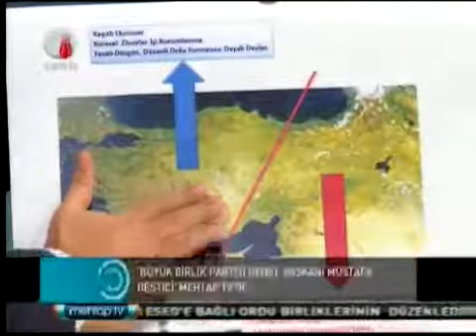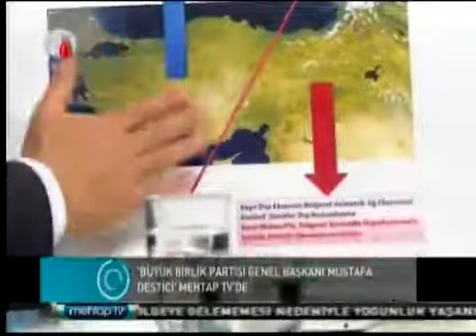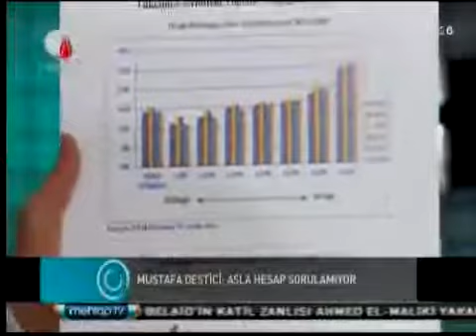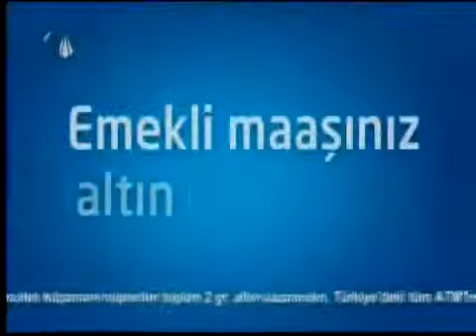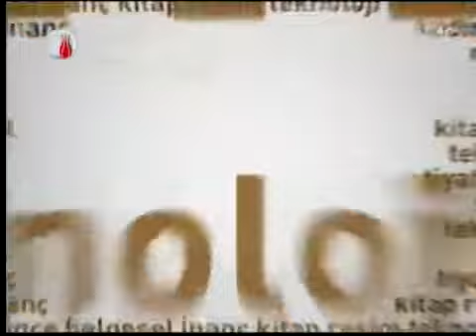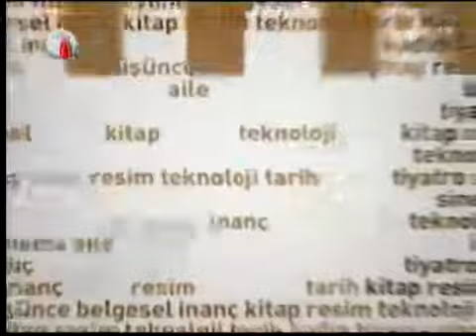(BBP) GENEL BAŞKANIMIZ MEHTAP TV'DE GÜNDEME DAİR AÇIKLAMALARDA BULUNDU